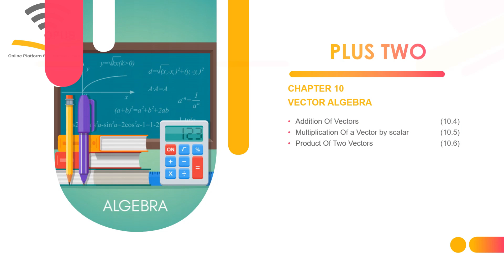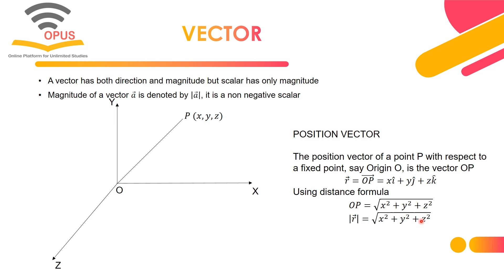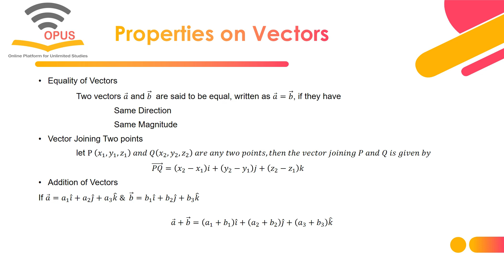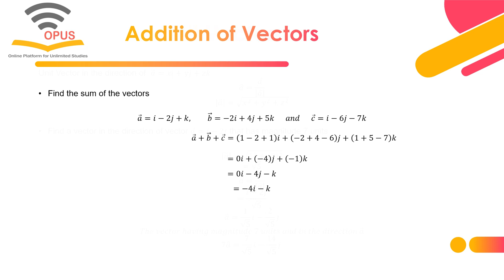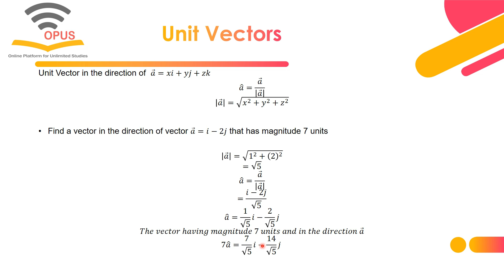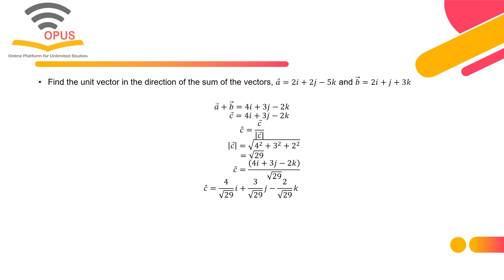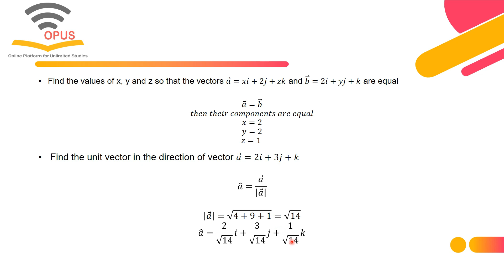+2 MATHS FOCUS AREA 2021 || REVISION || CHAPTER 10 || VECTOR ALGEBRA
OPUS Education

PLUS TWO MATHS BEST EXPLANATION IN MALAYALAM

VECTOR ALGEBRA FOCUS AREA REVISION

SUPPORT for more Classes

OPUS Education is an ONLINE Portal for School Children to Nurture their Learning.
വിദ്യാർത്ഥികളെ ഏറെ കുഴപ്പത്തിലാക്കുന്ന വിഷയങ്ങൾ ആണ് ഫിസിക്സ് ,കെമിസ്ട്രി,മാത്തമാറ്റിക്സ്,കമ്പ്യൂട്ടർ സയൻസ് ,ഇംഗ്ലീഷ് എന്നിവ . കുട്ടികൾക്ക് കൃത്യമായി മനസ്സിലാകുംവിധം ഈ വിഷയങ്ങൾ OPUS Education ലളിതമായി അവതരിപ്പിക്കുന്നു.

Query Solved
Plus Two Maths Chapter 10 Vector Algebra
Focus points 2021 revision
Addition of Vectors
Multiplication of vectors by a scalar
Product of two vectors